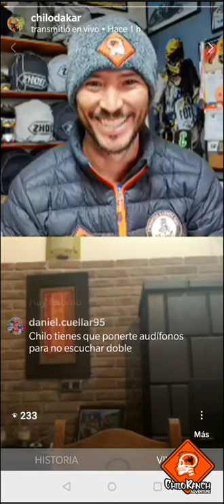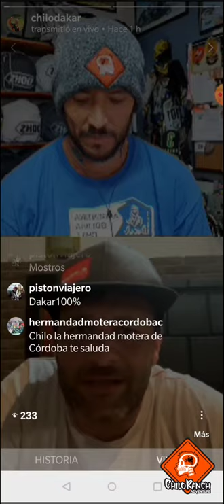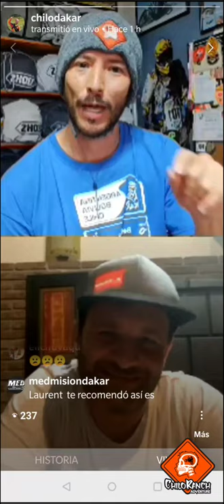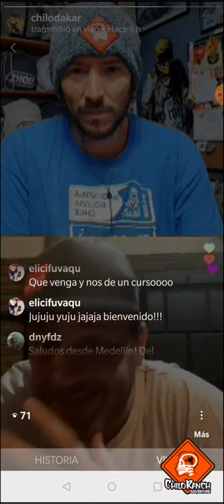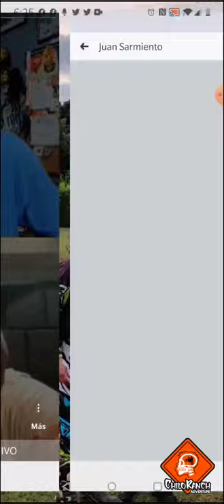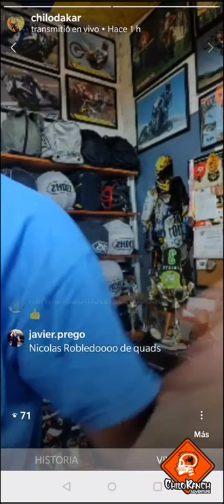Entrevista LAURENT LAZARD marzo 2020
Secretos y anécdotas desconocidas del Dakar.